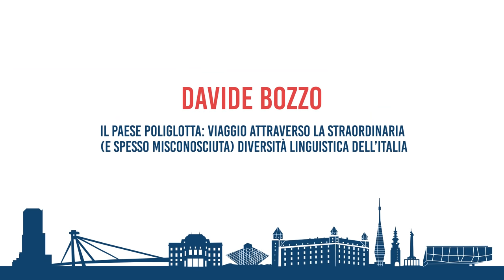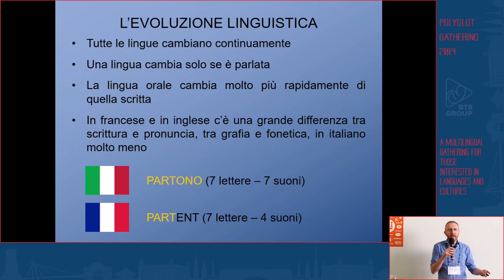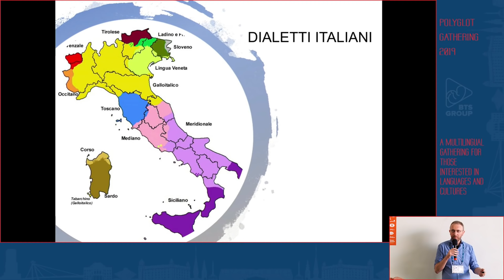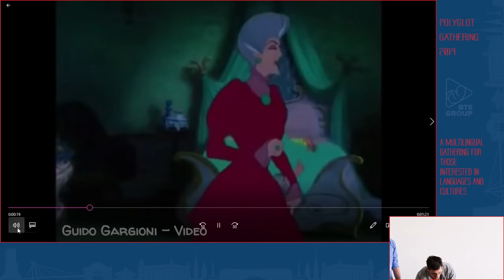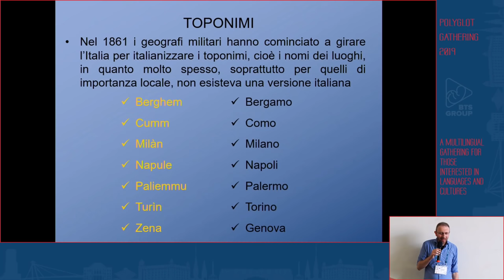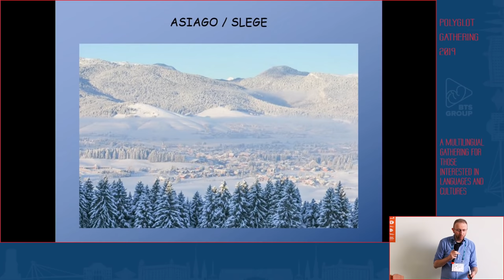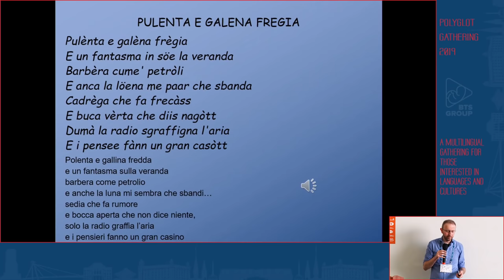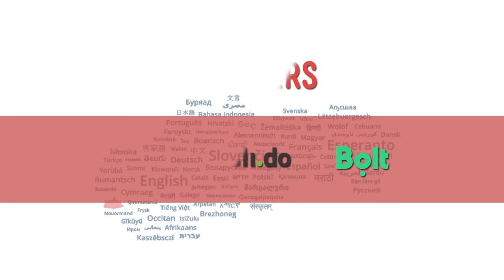Il paese poliglotta: viaggio attraverso la diversità linguistica dell’Italia - Davide Bozzo |PG 2019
Tra i tanti stereotipi che riguardano l’Italia vi è anche quello della presunta omogeneità linguistica del paese. Niente di più lontano dal vero: la penisola, dalle Alpi al Mediterraneo, presenta un’incredibile ricchezza di idiomi, quasi sempre ignorata dai suoi stessi abitanti. Tra di essi, oltre ai cosiddetti dialetti – in realtà vere e proprie lingue romanze o neolatine – e alle minoranze linguistiche ufficialmente riconosciute, spiccano interessanti casi di isole linguistiche – come quelle occitane, cimbre, catalane e greche – che con la loro presenza consentono di compiere un affascinante viaggio non solo nella spazio ma anche nel tempo. Un dato, in particolare, aiuta a comprendere la complessità linguistica del paese: quando l’Italia è nata, nel 1861, solo circa il 2,5% della popolazione parlava la lingua di Dante come madrelingua e ancora oggi gli italiani sono in maggioranza bilingui, spesso a loro stessa insaputa!

Davide Bozzo is a teacher of Italian as second language and director of Cinque Terre Summer School, organised by Dante Alighieri Society. He taught Italian language and culture at the University for Foreigners of Perugia, University of Florence and McGill University. He received a PhD in Philosophy at the University of Pisa and a Master’s Degree in Teaching Italian as L2 at the University of Padua, with an internship at Boston University and University College Dublin. In addition to language education, he is studying Ligurian dialectology and he writes lyrics for the folk band of Grandi & fanti, winner of the Ligurian language Song Festival.

This video was recorded at the Polyglot Gathering in Bratislava 2019